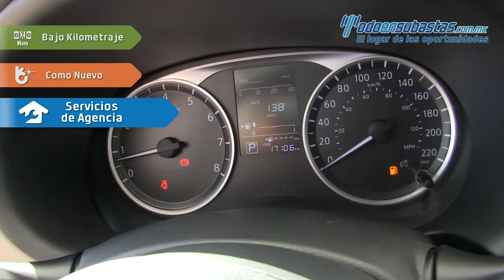Nissan · Kicks Advance · 2017 - 483680